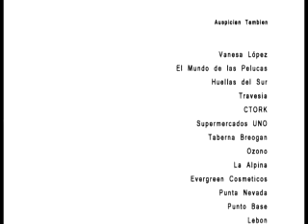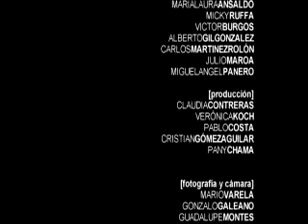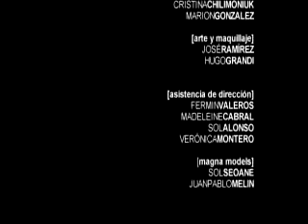Laberintos de Hielo - Trailer (octubre 2008)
Laberintos de Hielo - Película de Miguel Angel Rossi